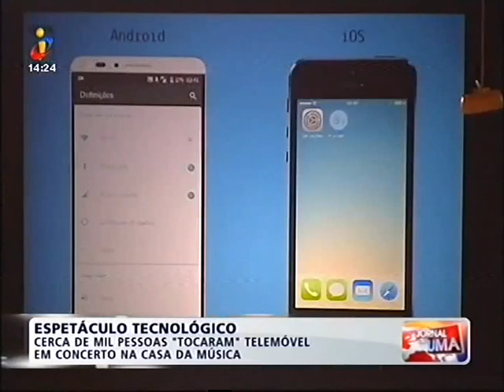INESC TEC: Concerto de smartphones na Casa da Música, TVI 27out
Cerca de mil pessoas "tocaram" telemóvel num concerto. No "a.bel - Nova música interactiva"  os smartphones do público foram também eles parte do espetáculo. Este concerto, organizado pela Casa da Música e INESC TEC, no âmbito das comemorações dos 30 anos do INESC no Porto, foi uma celebração do impacto da tecnologia na música e apresentou, em estreia mundial, uma parte da contribuição que o INESC TEC tem para oferecer neste domínio.

TVI (Jornal da Uma), 27 de outubro de 2015